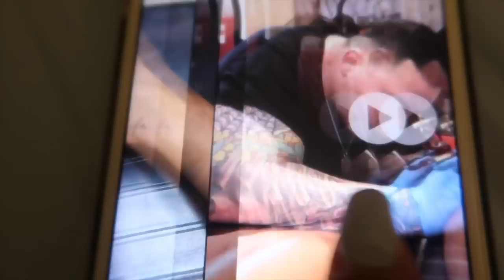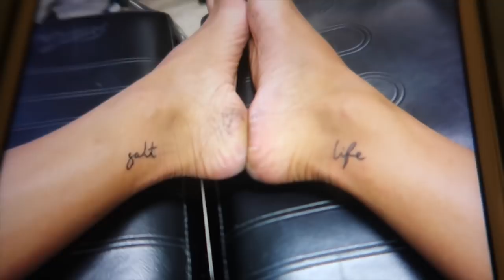3 NIEUWE TATTOOS ZETTEN 🙊💉 | TALISAM TV #169